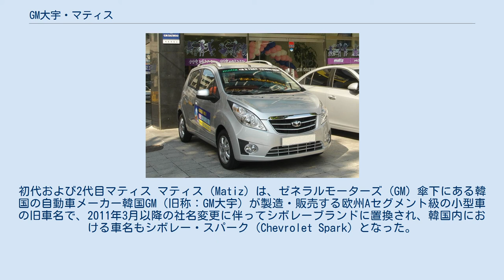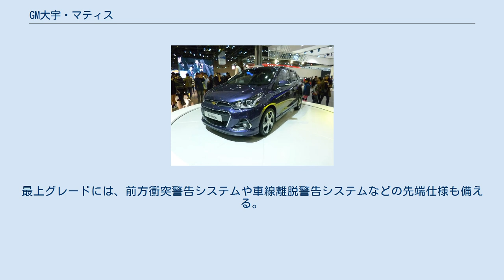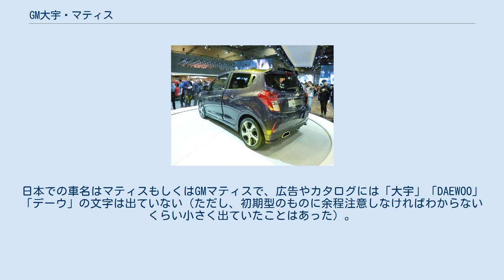GM大宇・マティス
初代および2代目マティス マティス（Matiz）は、ゼネラルモーターズ (GM) 傘下にある韓国の自動車メーカー韓国GM（旧称：GM大宇）が製造・販売する欧州Aセグメント級の小型車の旧車名で、2011年3月以降の社名変更に伴ってシボレーブランドに置換され、韓国内における車名もシボレー・スパーク（Chevrolet Spark）となった。
韓国国内では日本の軽自動車に相当する軽車（キョンチャ）というカテゴリーに属する。
 マティス（M100）左ハンドル仕様 マティス (M150) 初代マティスは3代目スズキ・アルトをベースにしたティコの後継車として1998年にデビューした。
ジウジアーロがデザインしたボディは元々はフィアット車向けにデザインされたといわれている。
 エンジンは3気筒800ccで、これはスズキ製のF8C型エンジンの改良型が搭載されている。
ヨーロッパを中心に輸出され、140万台以上も売れた。
 2002年にはマイナーチェンジが行われ（M150型）、外装が変更になった。
韓国ではCVT仕様も追加されたが、日本ではトルクコンバーター式オートマチックのままであった。
また、日本のチューナー、トミーカイラが、同車をベースにしたコンプリートカー、「トミーカイラm08」を発売したことがあった。
 中国ではGMグループの上汽通用五菱汽車によって楽馳（Lechi）として現在も製造・販売が行われている。
 仕向地によっては、シボレーブランドからスパークの車名で販売されていた。
 マティス (M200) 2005年にフルモデルチェンジを実施し、二代目に移行。
エンジンは3気筒800ccと4気筒1,000ccの二本立て。
韓国国内では旧モデルの差別化から「オールニューマティス」と表記される場合がある。
 2006年にノーマル仕様と若干外装などが異なるグレード「SE」が韓国国内で追加された。
 日本では2006年にナゴヤドームで開催された名古屋輸入車ショーで初披露された。
2007年には韓国内でキム・テヒがCMに出演し、CMに登場したマティスがオークションにかけられた。
 メキシコではポンティアックがマティスG2として販売を行っていた（同ブランド閉鎖後はシボレーが「マティス」として販売を行なっている）。
 シボレー・スパーク(M300) マティスクリエイティブ(M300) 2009年1月の北米国際オートショーにて新型「シボレー・スパーク」が世界初公開された。
続いて3月のジュネーヴモーターショーで欧州初公開され、翌4月にはソウルモーターショーでGM大宇版が初公開された。
新しいスパーク/マティスは従来型以上にGMグループの世界戦略車としての使命を任されることになったため、2年3ヶ月の開発期間と2950億ウォンにも及ぶ開発費用が投じられた。
 外観は2007年のニューヨーク国際オートショーに出展された先行コンセプトのシボレー・ビートをほぼ踏襲している。
 韓国では8月19日に正式に発表され、9月1日から発売開始した。
旧モデルとの併売となり、M200はグレードを大幅に整理されたうえでマティス クラシック（Matiz Classic）、M300はマティス クリエイティブ（Matiz Creative）と、それぞれサブネームが付加されて販売されていたが、2011年に社名が韓国GMとなったことを受け、マティスクリエイティブが「シボレー・スパーク」に置換されると同時に、マティスクラシックは廃止された。
パワートレーンは1Lエンジンと4速ATが組み合わせられ、軽車（キョンチャ、日本の軽自動車〜リッターカーに相当）として販売される。
 2010年1月、デリーオートエキスポ2010にてインド仕様車が発表された。
車名はコンセプトモデルと同じビートとなり、スパーク（M200）と併売される。
併せて、スパークのEV版も発表された。
 2010年10月、シドニーで開催されるオーストラリア国際モーターショーにて豪州仕様車がホールデン・バリーナスパーク（Holden Barina Spark）の車名で発表された。
 2011年3月、GM大宇ブランドの廃止に伴い、韓国仕様の車名を「マティス」からシボレー「スパーク」に変更。
 2013年5月16日、韓国で可変バルブ機構とタイミングチェーンを採用した新開発の1.0Lエンジン「GEN2」とジヤトコ製CVT「C-TECH」を組み合わせた「スパークS」を発表。
 フロント リヤ 201...